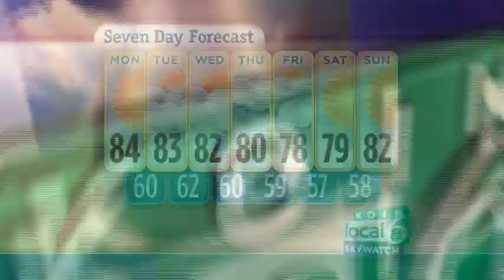KOIN Local 6 design from jcbD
Quick 40 second look at animation and supers created for KOIN Local 6, Portland by jcbD. (Testing two compression methods. So far, both look not so good.)